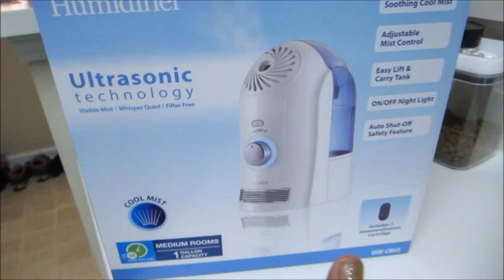Vlog #613 BYE BENTLEY! January 27, 2015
Email - Justagirltv@gmail[dot]com